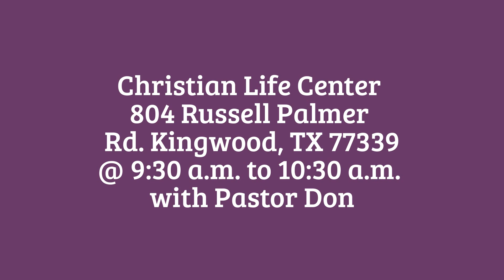Balance in the house of God.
Christian Life Center
@ 9:30 a.m. to 10:30 a.m.
with Pastor Don